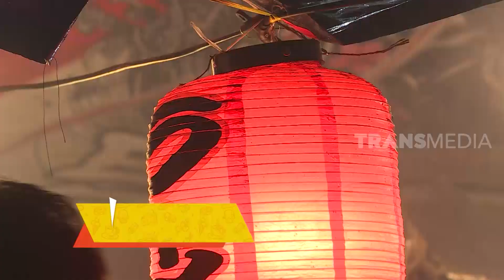Kulineran Street Food Jepang di TERAS JAPAN | MAKAN RECEH (14/03/21)